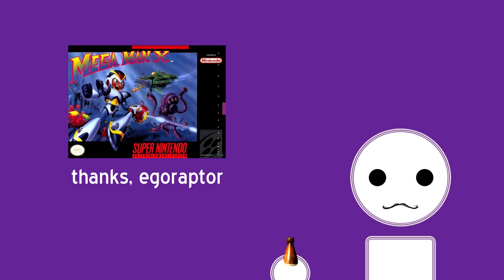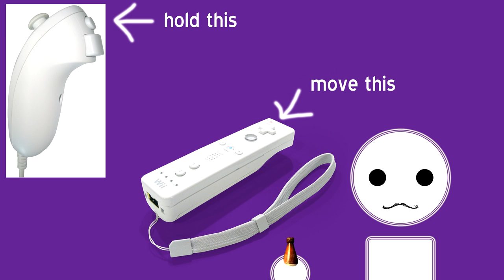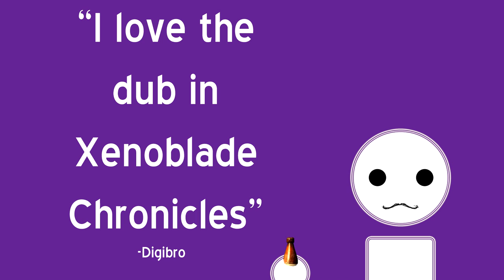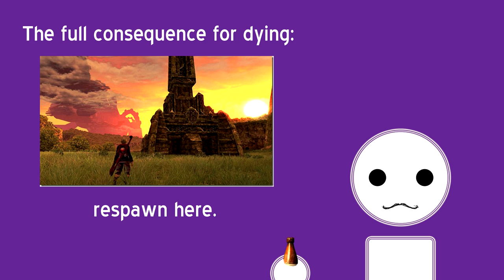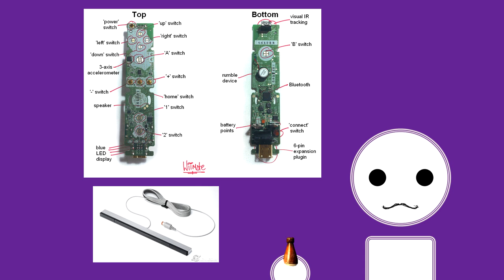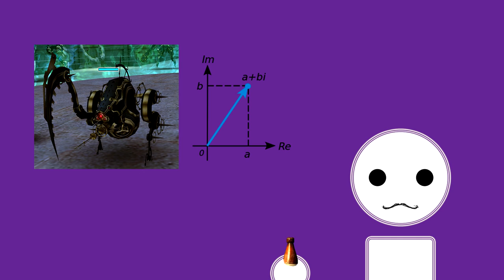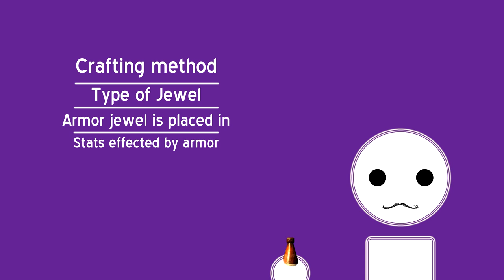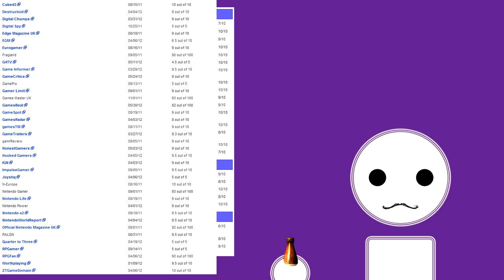Adventure! Action! RPG! - Xenoblade Chronicles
In episode 2 of Adventure! Action! RPG! I get into the bones of why I can't quite enjoy Xenoblade Chronicles.

I do not claim ownership of any of the images used in this video, except for that of the mustached dude.

Xenoblade Chronicles is property of Nintendo and Monolith Soft.
Tera Online is property of En Masse and Blue Hole Studios.